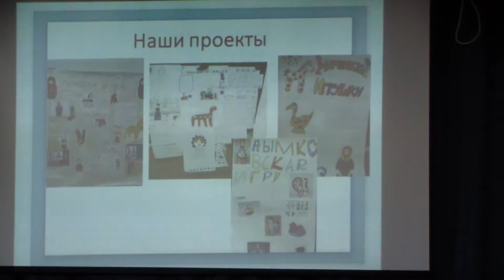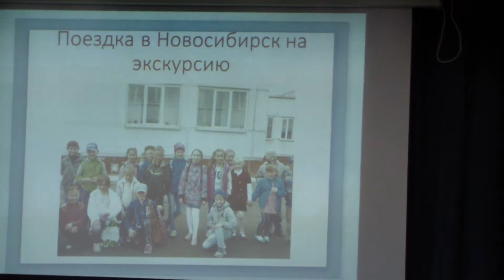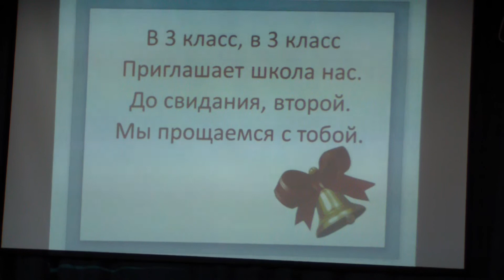Маленькая страна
Учебный год на фото,  2б .